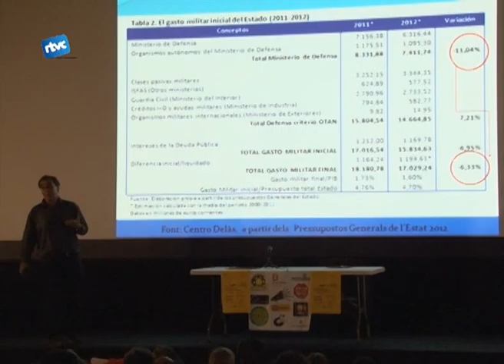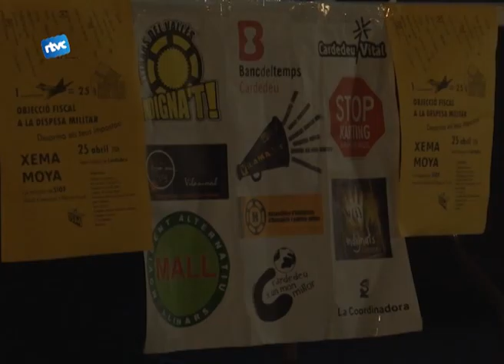L'objecció fiscal a la despesa militar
El passat dimecres l'esbarjo va ser l'espai on es va oferir una xerrada sobre l'objecció fiscal i la despesa militar del país a càrrec del ponent Xema Moya.